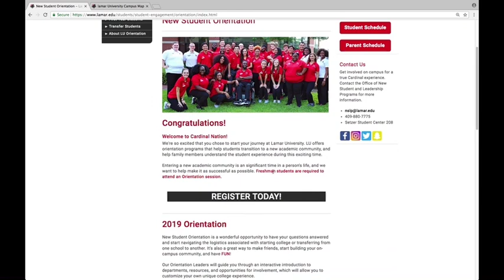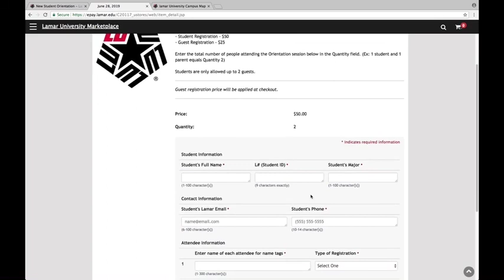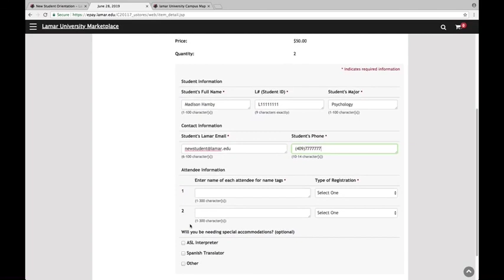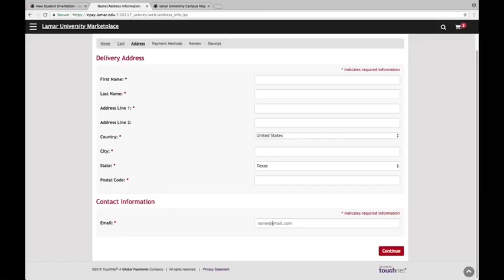New Student Orientation 2019 Info | Lamar University